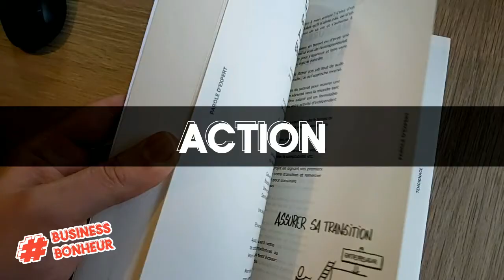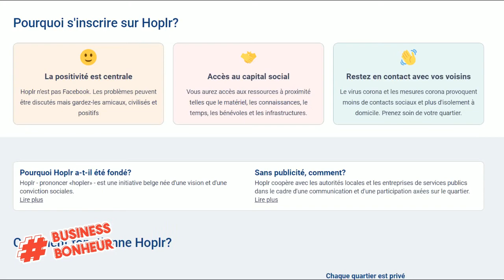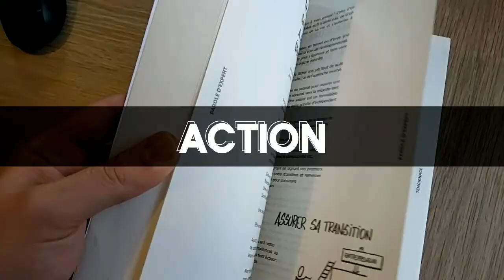5 pistes de réflexion pour révolutionner le business dans le monde de demain - CVBBonheur 022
💪 RÉSUMÉ DE LA VIDÉO 💪 :
➡️ Dans ce nouveau LIVE informel, vient découvrir 5 pistes de réflexion pour révolutionner le business dans le monde de demain.

En effet, mon invitée Christine van der Steur, passionnée par la vie et la respiration sacrée, viendra te présenter divers points de vue et opportunités d'évoluer, de se changer et de changer le monde par ses actions.

Et découvre ce qu'est la respiration sacrée sur la page facebook

4⃣ La recette du succès en 5 minutes et 2 ingrédients : ➡️